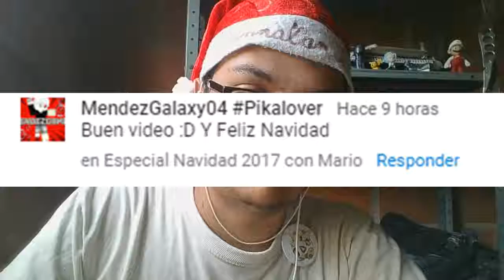Un duelo con el montapuercos/The Legend of Zelda: Twilight Princess #26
Hola a todos y todas, continuamos con el vigésimo sexto capitulo de The Legend of Zelda: Twilight Princess, espero que les guste.

18:33 Música de fondo
Título:Life
Productor: LOCH